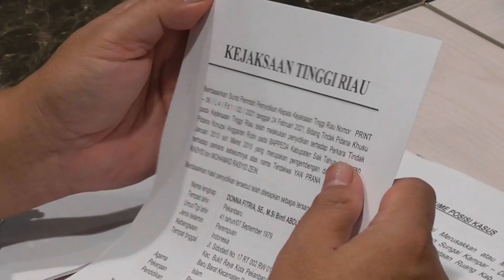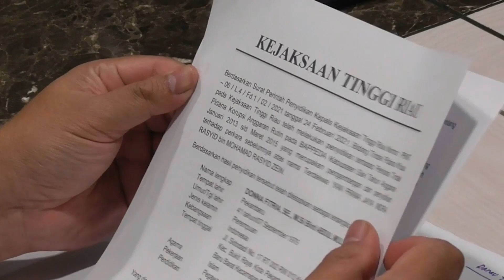MANTAN BUPATI KUANSING TERJERAT KASUS KORUPSI MAKAN MINUM !!!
RIAU ONLINE, PEKANBARU-Mantan Bupati Kuantan Singingi (Kuansing) Mursini akhirnya ditetapkan sebagai tersangka oleh Kejati Riau, Kamis, 22 Juli 2021.

Mursini ditetapkan sebagai tersangka karena diduga terlibat korupsi 6 kegiatan makan minum di Sekretariat Daerah Kabupaten (Sekdakab) Kuansing.